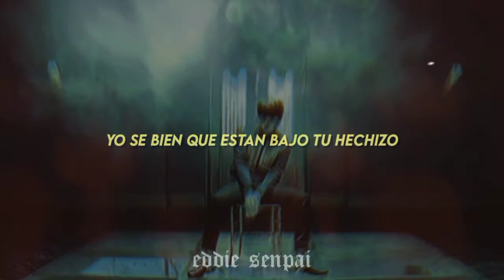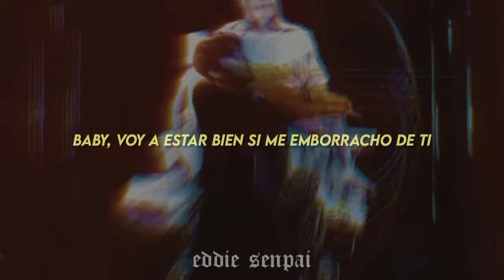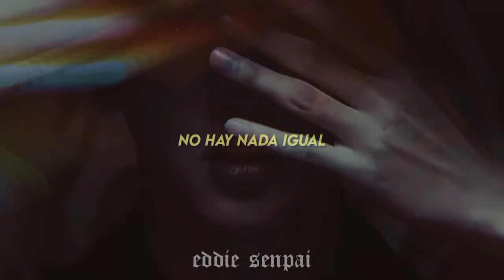BTS - Blood Sweat & Tears (sub español)♡